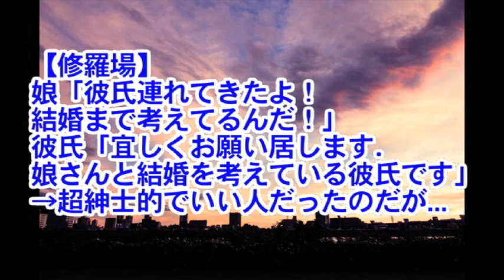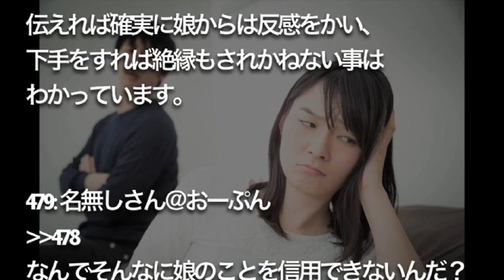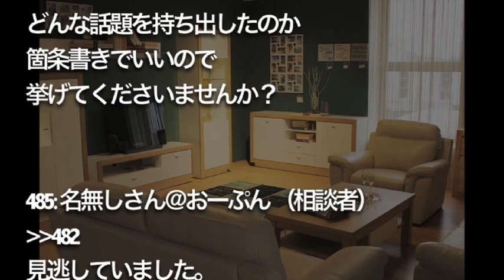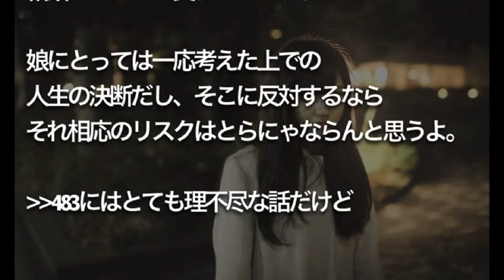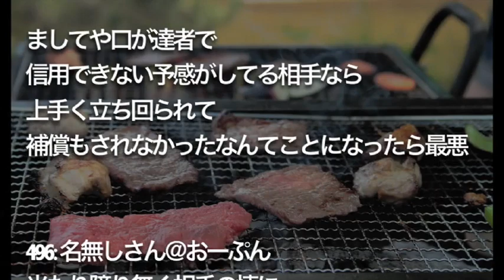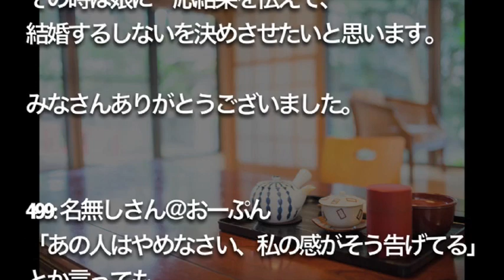【修羅場】【女の直感】 娘が連れてきた彼氏。 超紳士的で いい人なのだが...